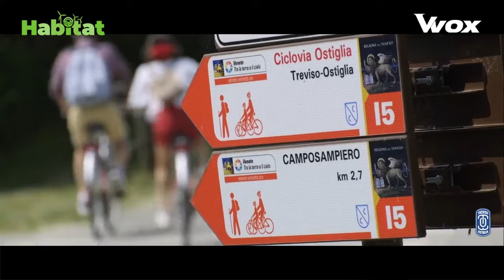VENETO: UNA CICLABILE GREEN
Concludiamo la nostra rassegna dei vincitori dell'Oscar italiano del Cicloturismo ospitando in 'Panorami' il  terzo posto conquistato per la Regione Veneto dalla Ciclabile Treviso-Ostiglia. E’ tra le maggiori arterie del cicloturismo in Veneto e facilita i collegamenti con altre piste ciclabili come la Ciclovia GiraSile, la Ciclovia della Riviera Berica, l'Anello dei Colli Euganei e la ciclovia del Brenta.